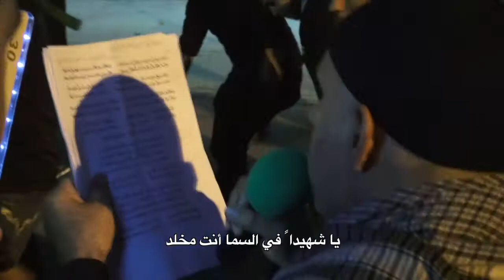موكب عزاء النويدرات - ليلة ١٠ محرم ١٤٣٥ هـ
الرادود عيسى قمبر
الرادود أحمد موسى
موكب عزاء النويدرات